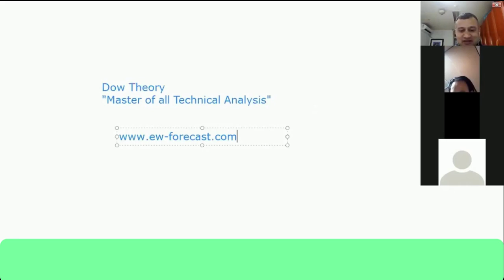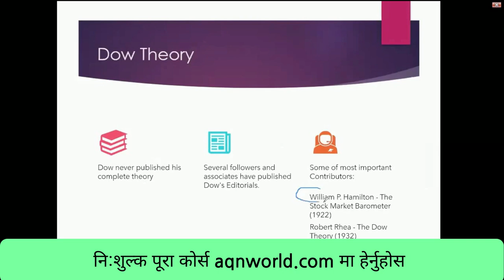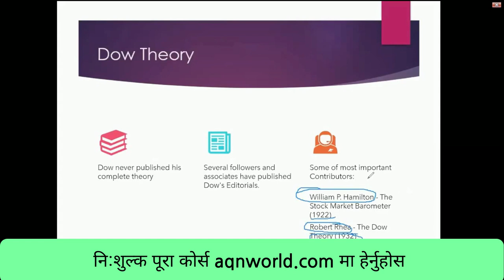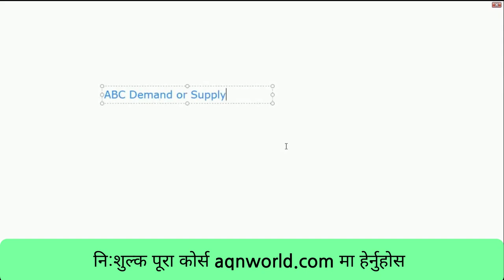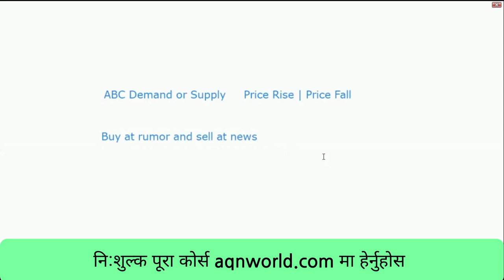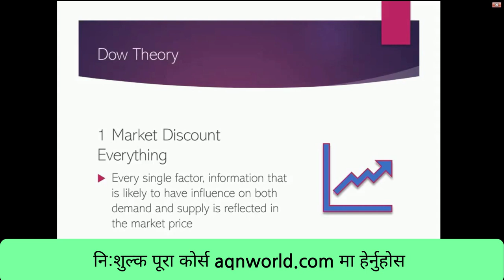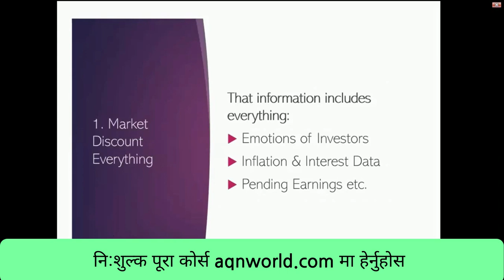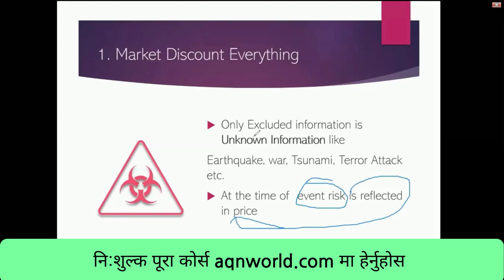Why Mr. Market Is So Smart | कसरि शेयर वजार सवै कुरामा जानकार हुन्छ | Dow Theory Lesson 1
Welcome to Online Share Market - Technical Analysis Series.
Dow Theory Lesson 1:
I ] Introduction
II] Market Discounts Everything